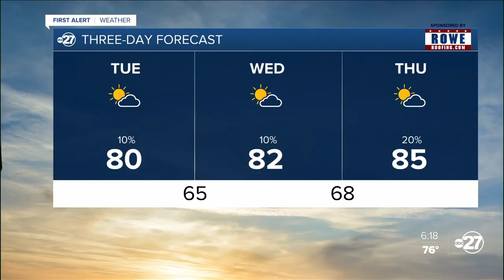Monday evening First Alert forecast (09/21/2020)